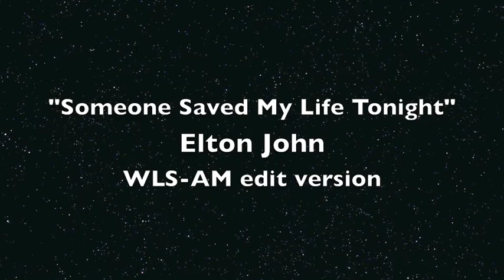WLS-AM Radio Edit - Someone Saved My Life Tonight - Elton John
High quality WLS-AM radio edit version of "Someone Saved My Life Tonight" by Elton John - 1975.